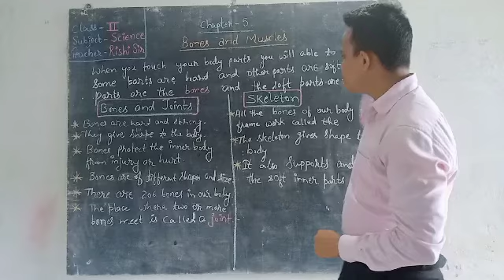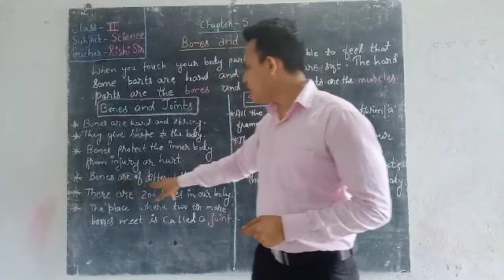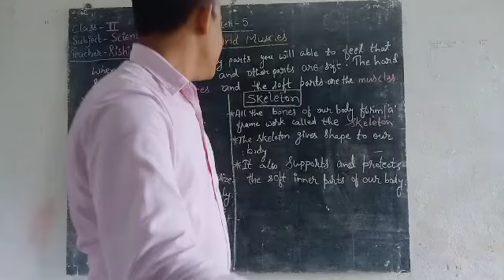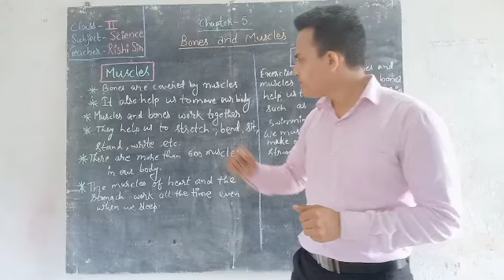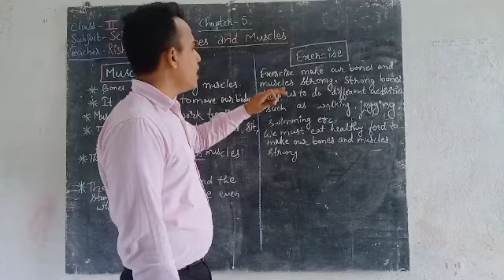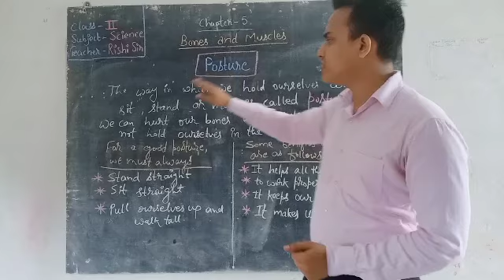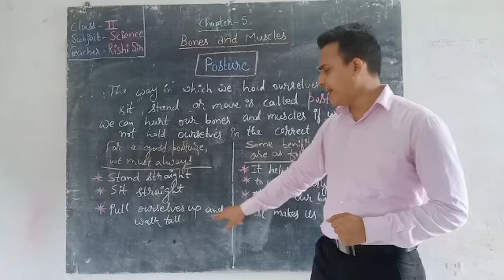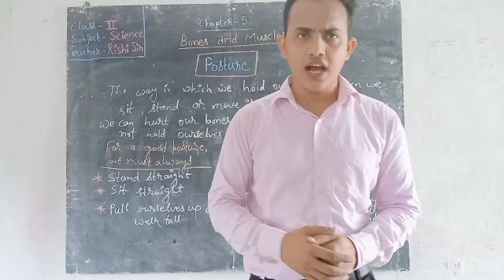CLASS - 2 // SCIENCE // CHAPTER - 5